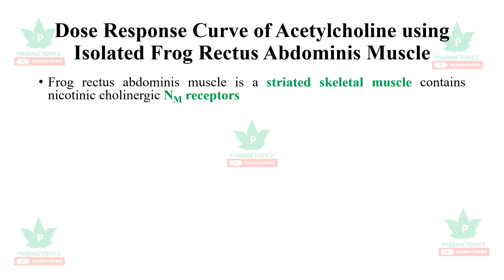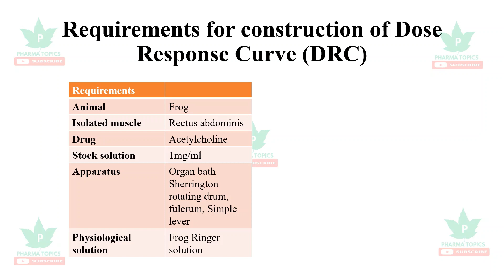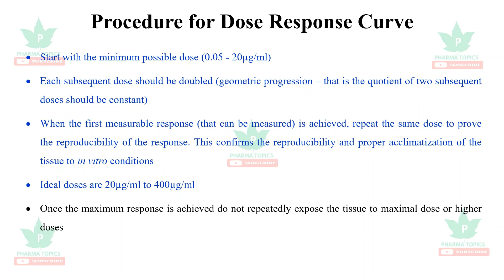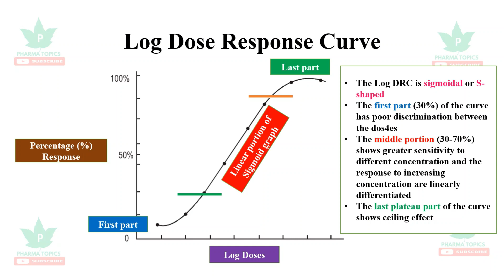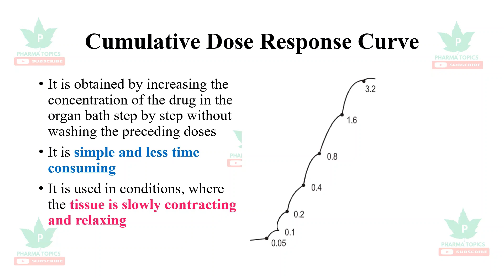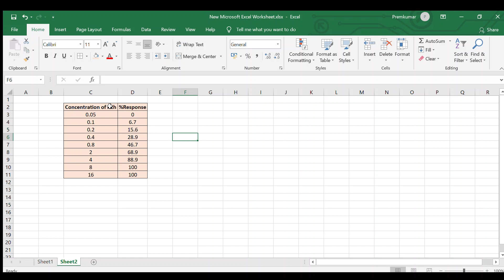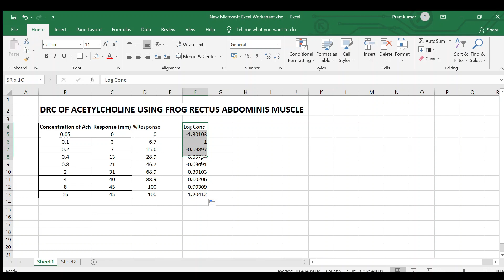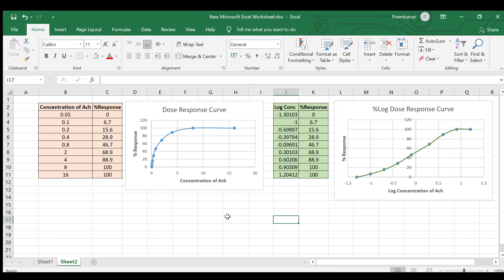DRC Acetylcholine in rectus abdominis muscle--Pharmacology Practical-B.Pharm-5-Semester-PC2-Series-7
This video describes dose response curve of acetylcholine using frog rectus abdominis muscle
Dose| Response| DRC| CRC| Acetylcholine| Sherrington| Drum| pharmacology| practical|